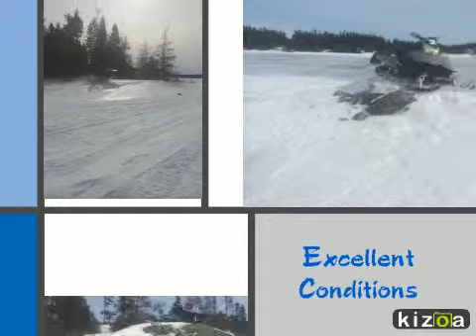Kizoa Video Maker: The Lakeside at Thorburn Winter 2015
The Lakeside at Thorburn, Newfoundland, Canada